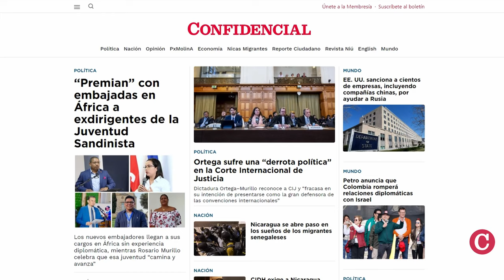“Premian” con embajadas de Nicaragua en África a exdirigentes de la Juventud Sandinista, UNEN y FES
La dictadura orteguista ha repartido siete embajadas de Nicaragua en África a exintegrantes de la Juventud Sandinista y exdirigentes de la Unión Nacional de Estudiantes Universitarios, mejor conocida como UNEN, y la Federación de Estudiantes de Secundaria, ambas leales al partido Frente Sandinista.